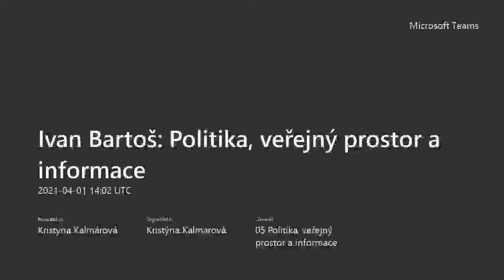Ivan Bartoš: Politika, veřejný prostor a informace